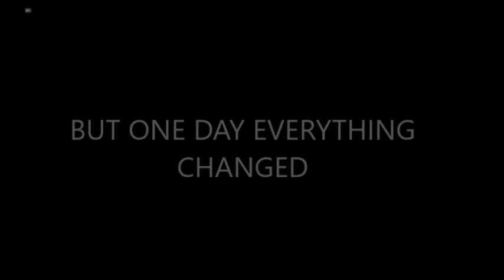THE QUIETUS || Telugu Short film trailer 2016